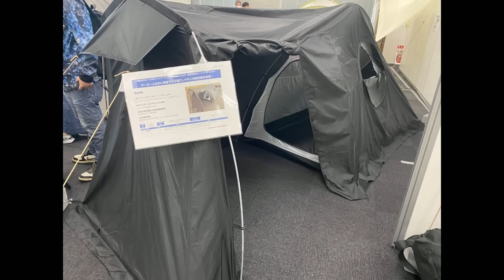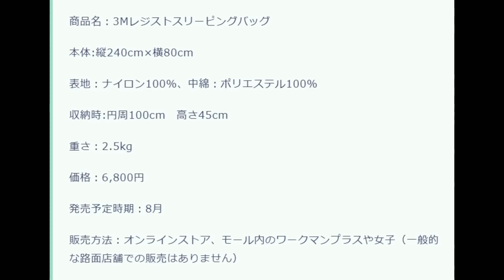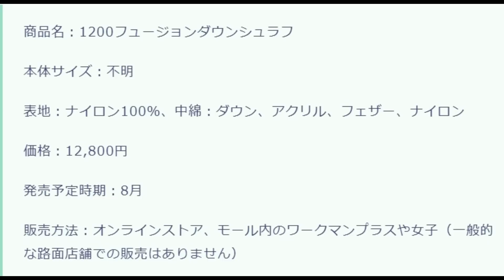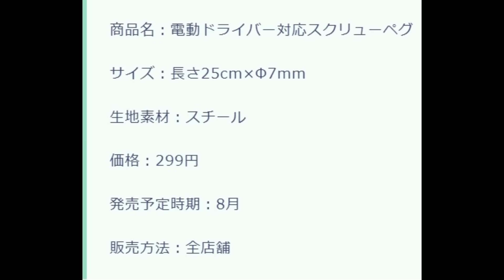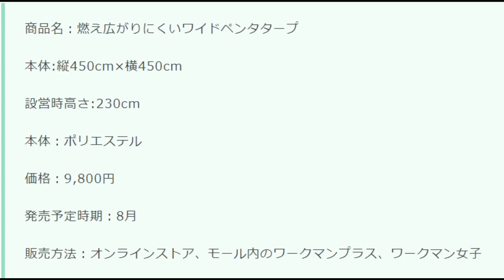【ワークマン】2022秋発売のキャンプギアをほぼ丸ごと紹介します。大型3ルームテント、2ルーム、ワンポールなど多数のテントが登場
ワークマン2022年秋（8～9月）に発売予定のキャンプグッズの数々を、ワークマン公式アンバサダーサリーが紹介いたします。

※2ルームテント27800円で紹介していますが、価格変更で19800円となるそうです（8/24追記）

※発売前の情報で、商品名や価格など変更になる場合があります。ご了承ください。

ブログでもワークマンのキャンプ用品を紹介しています。

ーーー他のワークマン公式アンバサダーさんのキャンプ展示会動画ーーー